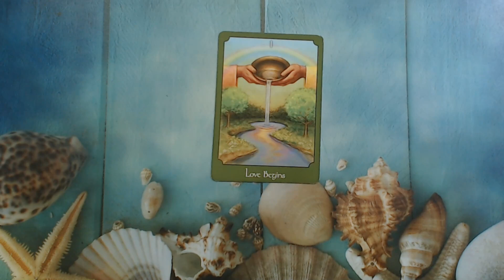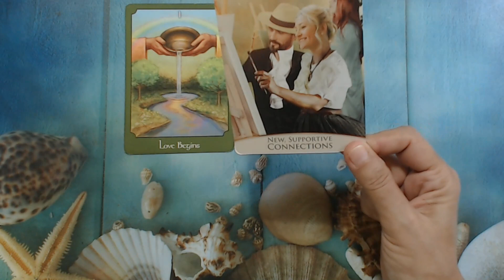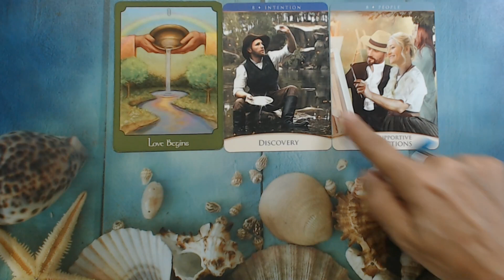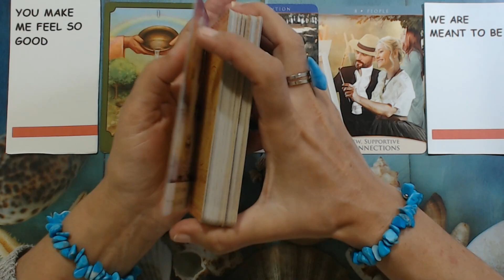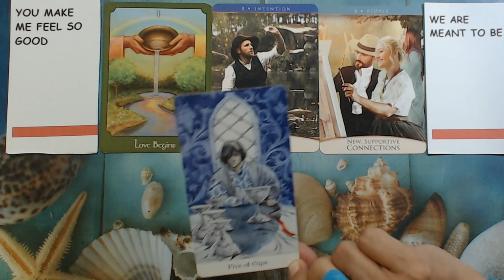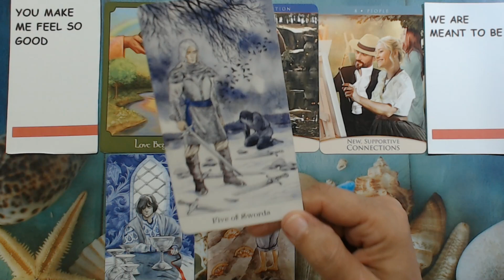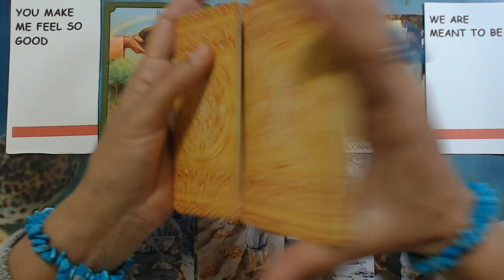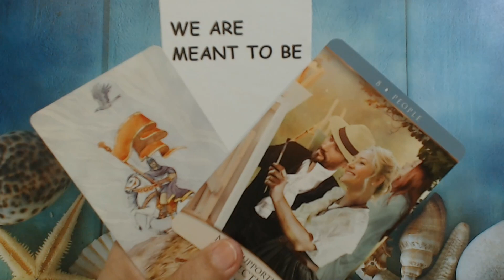CAPRICORN June 2022 YOU KNOW THIS LOVE IS MEANT TO BE! Capricorn Tarot Reading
Capricorn June Tarot Reading, Ivana Tarot